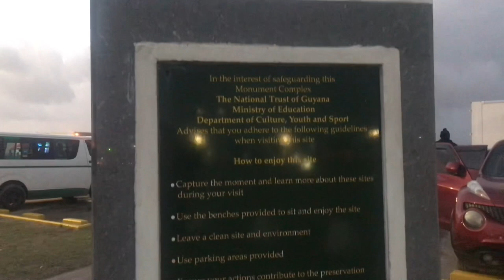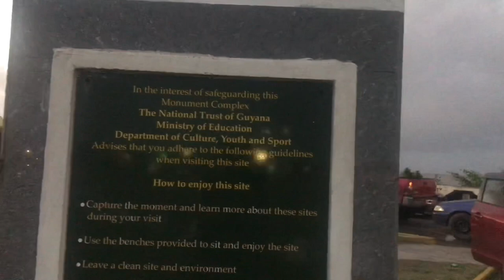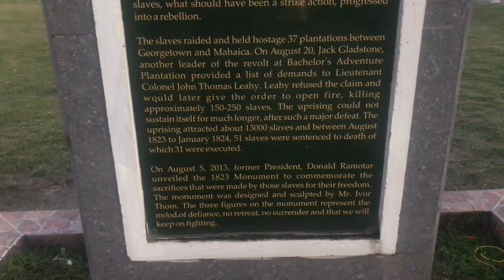Sea wall was it ! Sunday 22, 2023.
Sunday afternoon lime seawall was 🔥.🥰❤️